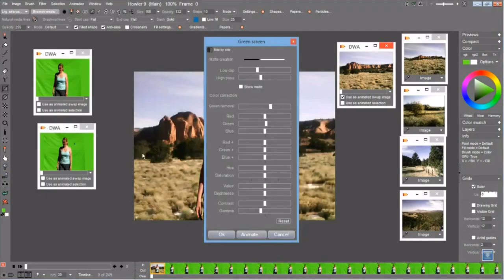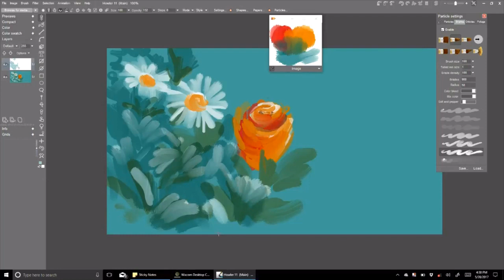Introducing Howler 2023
Available now from the developer directly, at pdhowler.com